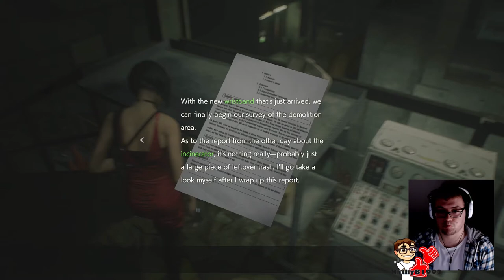Weird Wednesdays - Resident Evil 2 (2019) Episode 5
welcome back to Weird Wednesdays, as we continue Leon's story in Resident Evil 2 (2019).

Weird Wednesdays will be series based on strange games such as horror games or games that are just a bit unusual.